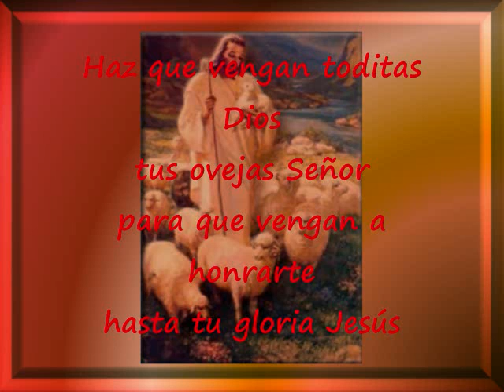Haz Que Vengan Toditas Dios Pista